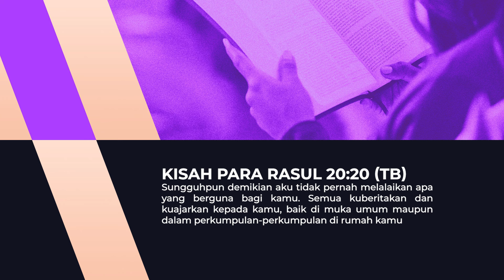Voice Of Victory (1312) - Agen Perubahan - Pdt. Kornelius Sabat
Siapkan hati kita untuk bersama sama memuji, menyembah dan membaca Firman Tuhan. Kami percaya melalui program ini hidup anda akan mengalami perubahan dan pemulihan untuk Nama Tuhan dimuliakan. Selamat menikmati Hadirat dan KebaikanNYA.